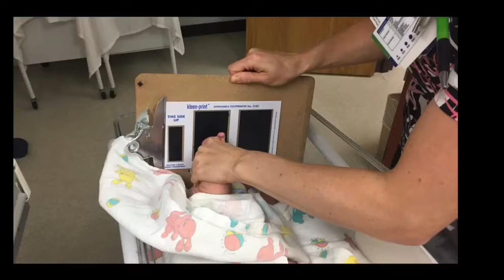Cut Bank Montana Vlog #1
My life is full of what many people would call random occurrences. Crazy  things always happen to me. I believe God is the one who orchestrates our life this is why I've decided to Vlog.